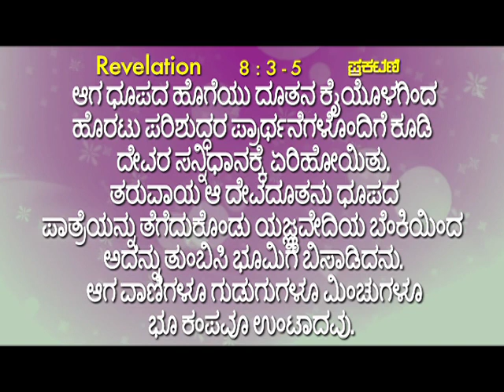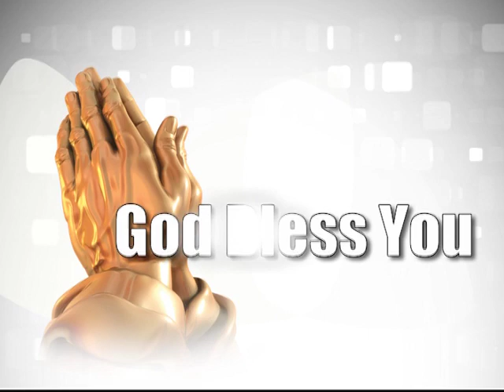How to pray (English -Kannada) - Dr. Paul Dhinakaran